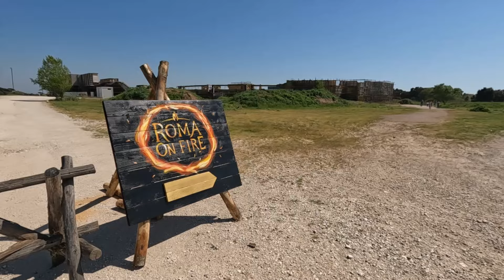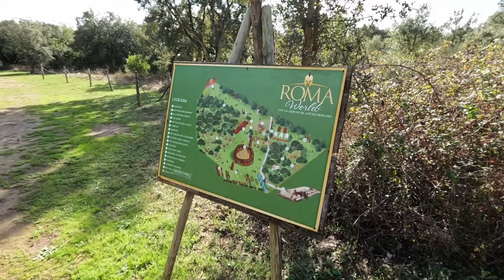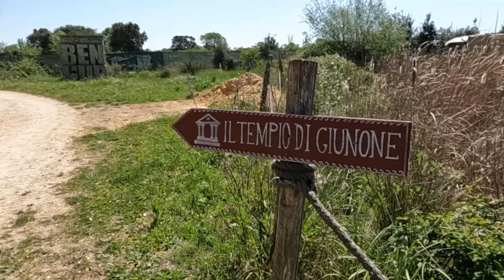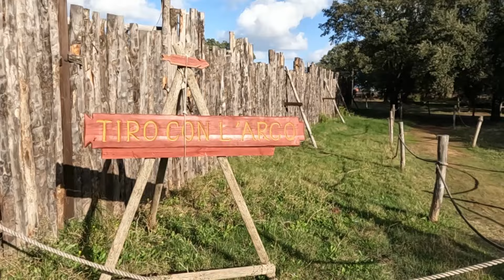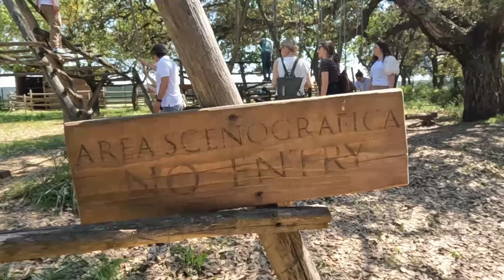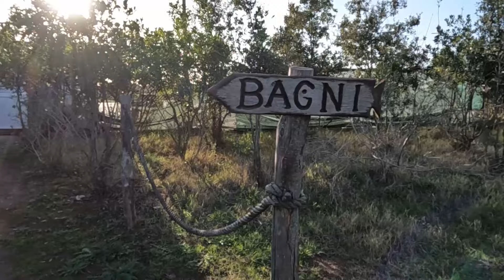Roma World: apertura 2024 e anteprima "Roma on Fire"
Roma World, il parco a tema antica Roma di Cinecittà World, ha aperto la stagione 2024.
Oltre allo spettacolo dei Gladiatori e a quello dei Rapaci, ho avuto l'occasione di assistere all'anteprima stampa esclusiva di "Roma on Fire", lo spettacolo novità 2024 che debutterà in estate.
La giornata (sublime) è accompagnata dalla presenza costante dell'amministratore delegato Stefano Cigarini, che ha presentato la nuova stagione.

VUOI SOSTENERE IL GIRO DELLA MORTE?
💛 O puoi visitare la LISTA DEI DESIDERI AMAZON